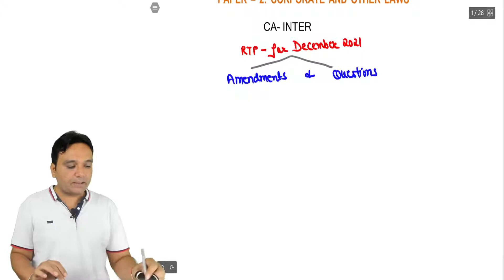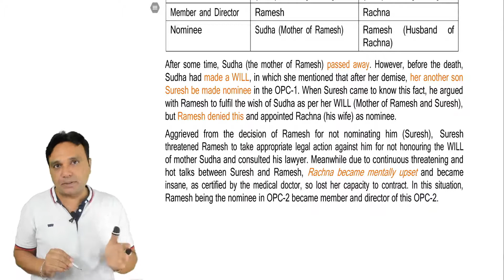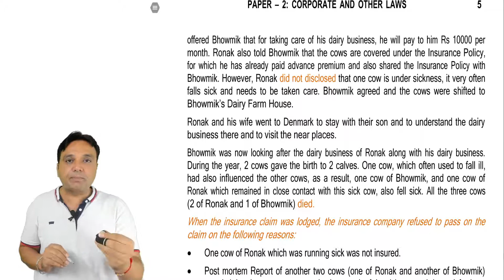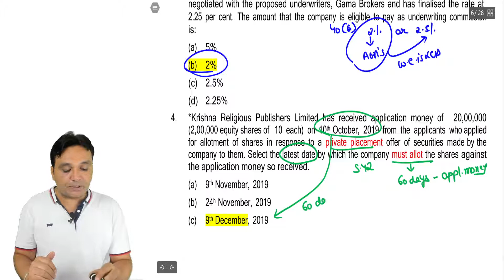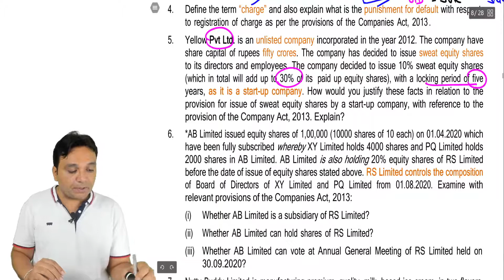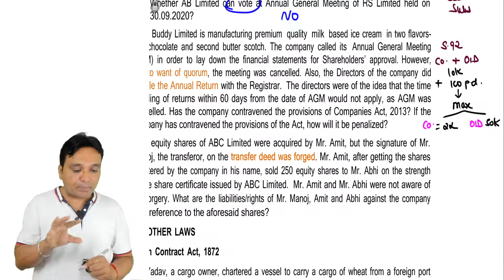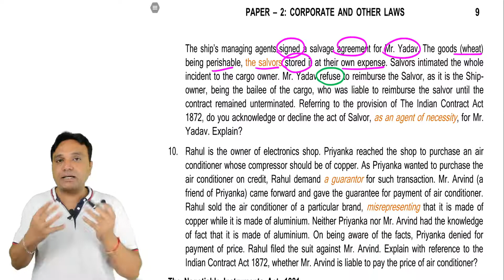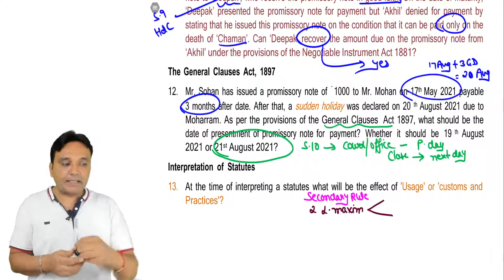RTP Questions Discussion CA Inter Part 3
For CA Inter (Amendment Series part 3 for December 2021)